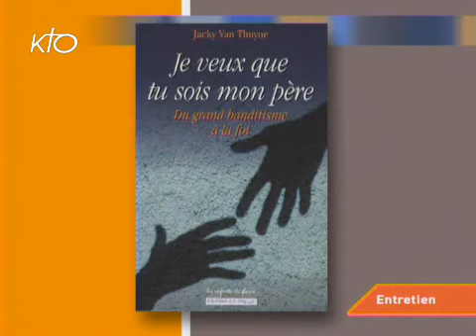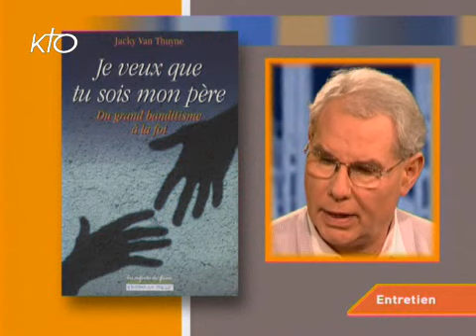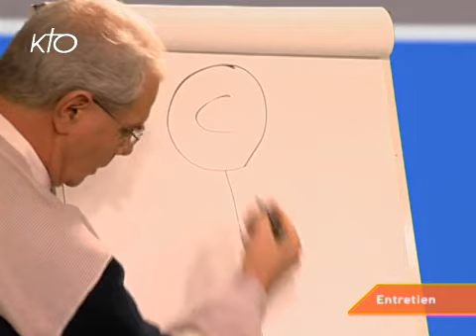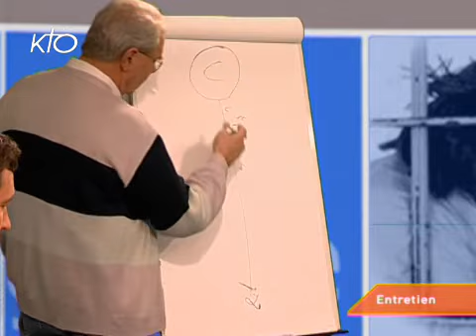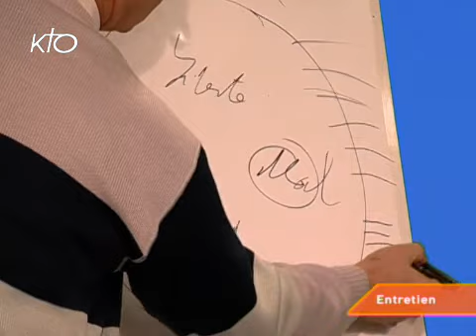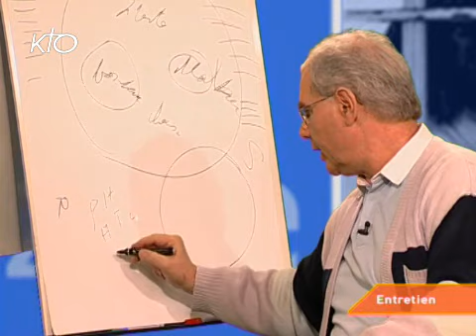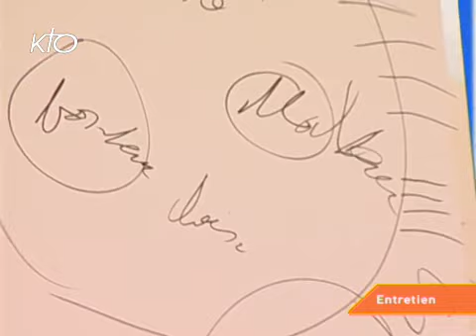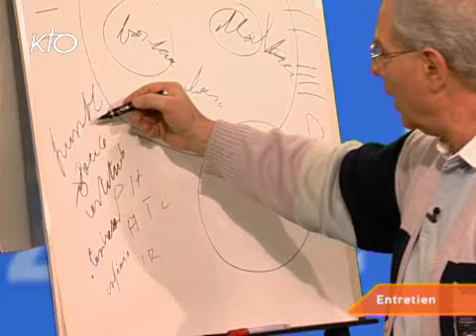Jacky Van-Tuyne - Entretien